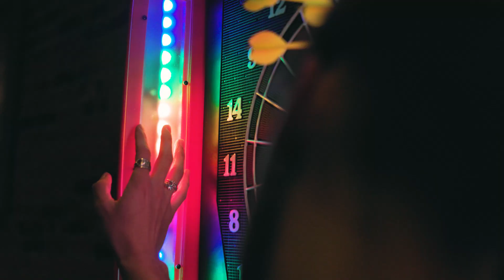Sanpellegrino Advertisment | BULRUSH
Director:
Reed Theship-Rosales

Models:
Eli Meehl
Lucas Falkavage

Stylist:
Eli Meehl

BTS/Production Assistants:
Kyle Lehmann
Rob Ohman
Connor Evenson